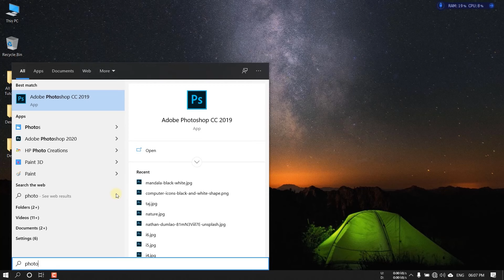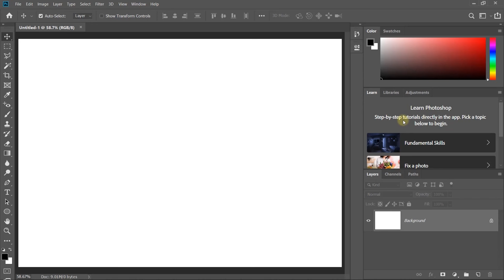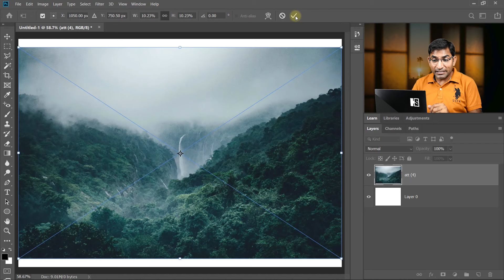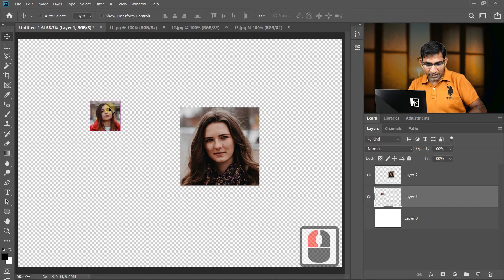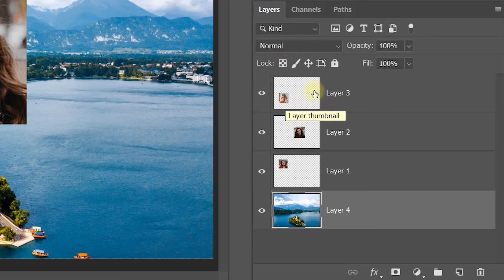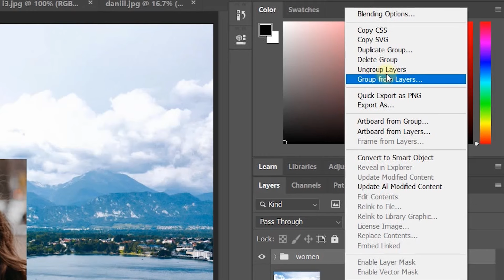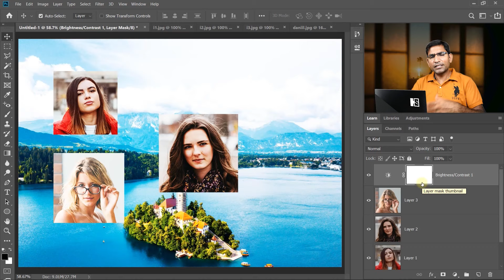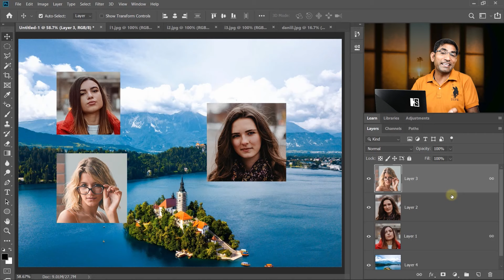Photoshop Layers Panel - Photoshop Tutorials in Hindi / Urdu Part - 1 - Class 11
Hello Everyone! This is Photoshop layers tutorial in Hindi, I mean here I explain to you layer Photoshop class, You will learn complete layer panel option in Photoshop. You will also learn how to delete layer, how to make new layer, layer mask, layer style, how to apply adjustment layer, how to link layer etc. I will teach you all option in layer panel in easy way.

There can be a lot of questions in the minds of students for this topic.
Like - Is this Photoshop layer tutorial in Hindi?
Will we learn Photoshop layer settings in this tutorial?
Can we call of this tutorial layer Photoshop, layer Photoshop in Hindi or layers Photoshop?
How to use layers in Photoshop?
What is layer panel in Photoshop?
What we will do than, layer panel not showing in Photoshop?
What is layer in Photoshop in Hindi?
Where is layer panel options in Photoshop?
What is Photoshop layer panel?
How do use Photoshop layer panel option?
What is Photoshop layer properties?
You will get the answers to all these questions very well in this tutorial.

My name is Istakar Husain, and I am Graphic, Web, VFX, Audio, Video, 2D, 3D Trainer having experience of 15+ years. I've started this training for anyone who wants to learn in a professional way.